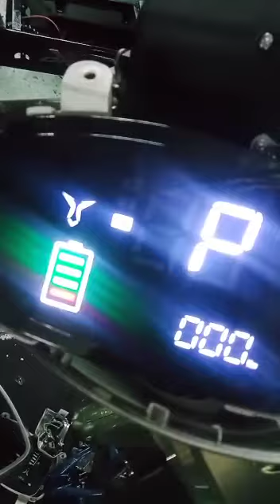cara mengatasi mentok di speed 2 motor listrik uwinfly